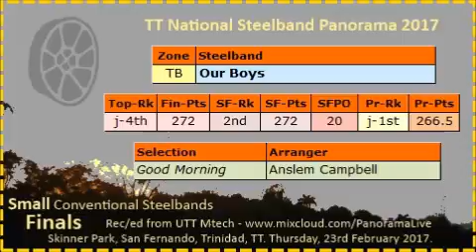Pano Fin Small 2017 - Our Boys Steel Orchestra - Good Morning (Arr Anslem Campbell)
Small Conventional Steelbands, Finals; some 15 steelbands competed in the show. TT National Steelband Panorama, Skinner Park, San Fernando, Trinidad, TT. Thursday, 23rd February 2017.